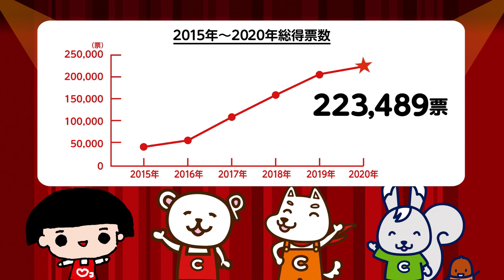ラブコープ総選挙2020 結果発表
ラブコープ総選挙2020

【投票期間】
店舗：2020年3月21日（土）～4月12日（日）
宅配：2020年3月30日（月）～4月3日（金）
※投票期間は終了しております。